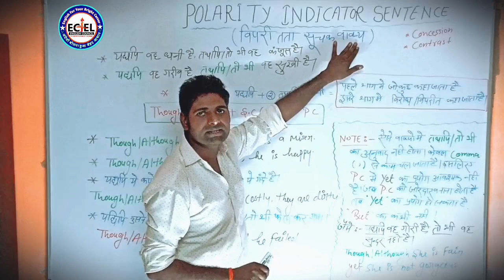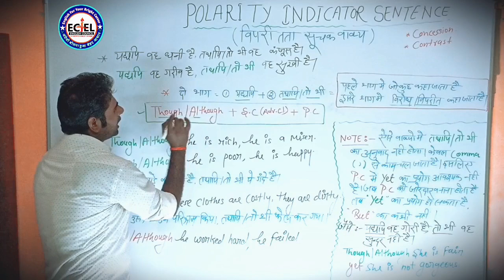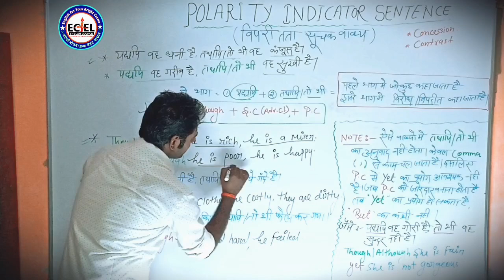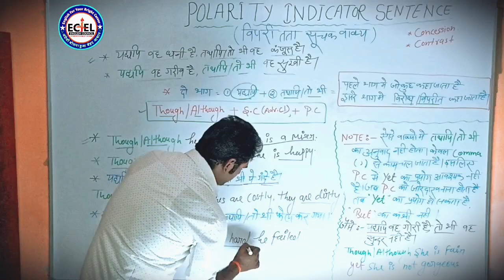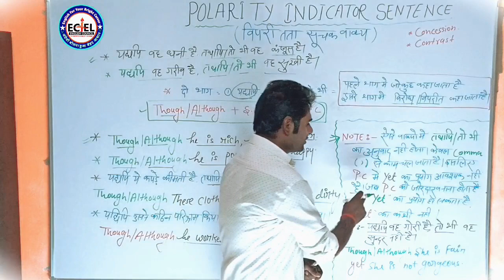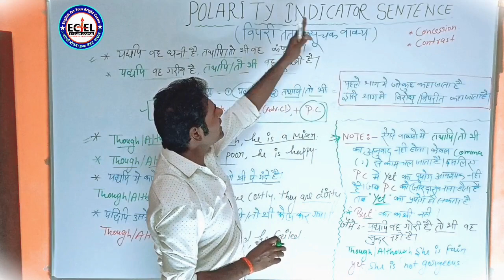Polarity Indicator Sentence/विपरीतता सूचक वाक्य 📚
Polarity Indicator Sentence/विपरीतता सूचक वाक्य 📚englishmadeeasy

हिंदी से इंग्लिश बनाना सीखें ।
Hindi To English translations
                    English Council
     An Institute Of English Language

english bolna kaise sikhe josh talks
sentence banana kaise sikhe sentence banana sikhe sentence improvement sentence rearrangement
sentence kaise banate hain
sentence completion
sentence correction
sentence pattern 8th standard
sentence formation in ielts writing
english bolna kaise sikhe basic sentences
english bolna kaise sikhe starting se

English is not merely a language but a skill to be acquired.
English is just like any other language that you speak daily, the only difference lies in
PRACTICE !
it everyday and you will start speaking it like the way you speak HINDI.
So, my dear students Let's begin !!!
use of thought in English
polarity Indicator Sentence